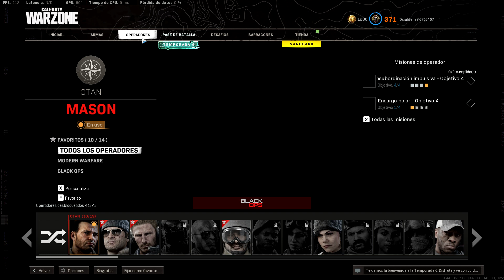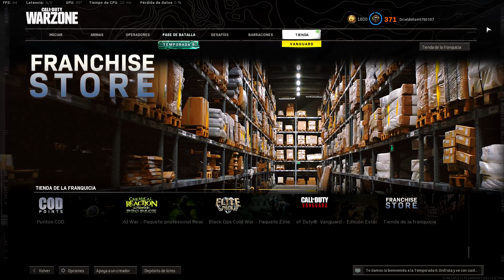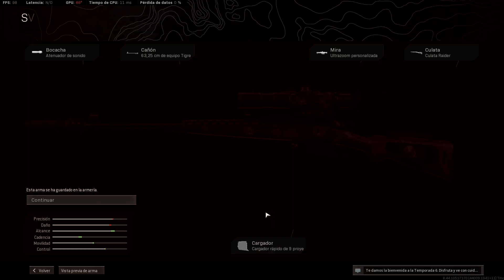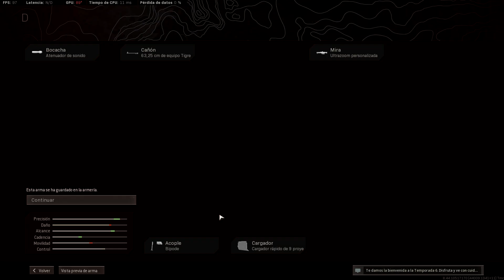Partidas de todo tipo, subiendo niveles de armas, accesrios, corriendo, bunkers.